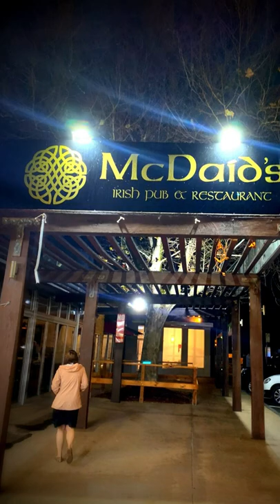MC DAID's Irish Pub & Restaurant - 2022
Ava-Cardio Team ended the day at MC Daid's in Rosebud. The whole day we've been training towards 150kms challenge marathon, so it's time for us to enjoy and rewarded ourself with good meals and music to relax.

Look no further for a traditional Irish pub experience right here in the heart of Rosebud.
McDaid’s Irish pub is the Mornington Penisula’s most authentic Irish pub. Situated on Nepean Highway Rosebud, this pub is a must stop destination for locals and holidaymakers on the Penisula.
This pub specialises in the traditional Irish way of service. Their excellent highly trained bartenders will give you the perfect pour of Guinness every single time. Their Irish whiskey is also a must have with many different premium brands of Irish whiskey including Connor McGreggors own brand.
The food at McDaid’s also gets serious acclaim from its visitors. They specialize in traditional Irish fare but also put a little Irish twist on those Aussie pub classics. They even have an Irish chicken parma smothered in their famous McDonnells curry sauce which has captured the interest of foodies! Don’t forget to also try their delicious Guinness gravy.
Entertainment is always in ample supply at the McDaid’s Irish pub. Traditional Irish music can be found at McDaid’s and it is a great night out and singalong with family friends. Live music is a mainstay of their Saturday night line up and it’s always worth going and checking out! Not to mention, McDaid’s has also just launched inFusion, Australia’s hottest pub game show night!
If you’re looking for an authentic Irish pub experience look no further than McDaid’s Irish pub!